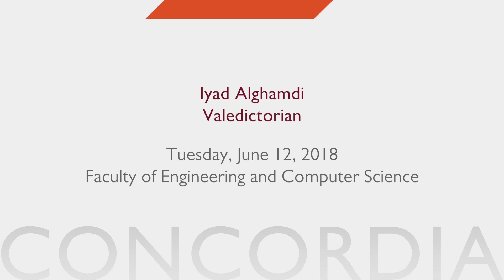Iyad Alghamdi, 2018 Concordia Valedictorian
Iyad Alghamdi
Mechanical, Industrial and Aerospace Engineering